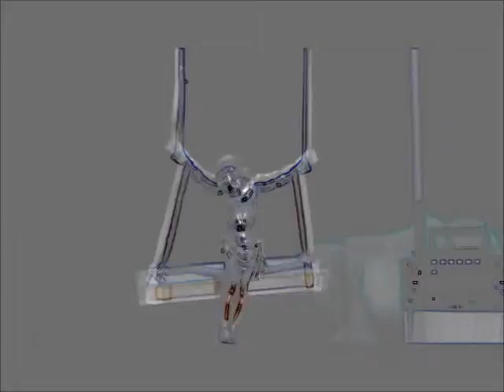sacrefiction III by eloymg Amorph productions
Sacrefiction III    eloymg Amorph productions 2014

"Product" is an original impro-composition by eloymgmusicdiary  from the Album -Imagening- 2010